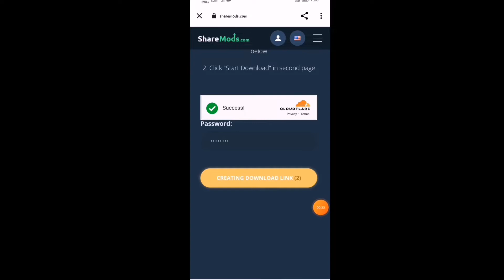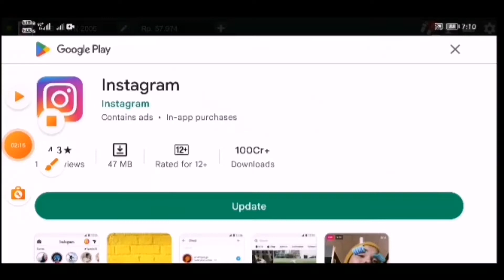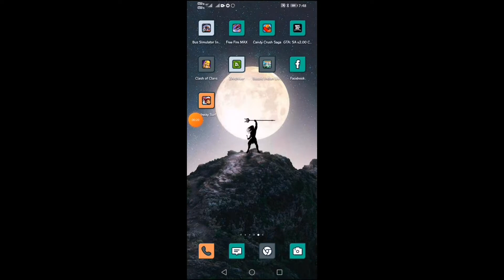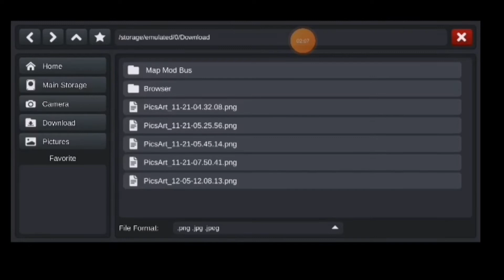M.S.Raja bus mod released || TN Capella Private bus mod || Vera level 💕💥 ||mod password 👆👆👆👆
Pls support me frnds 🙏

This mod will support for all versions so download and enjoy the mod frnds

Thanks for 800+ family
thanks for your love and support

                 🚧🚌 TAMIL_MASS_GAMING🚌🚧